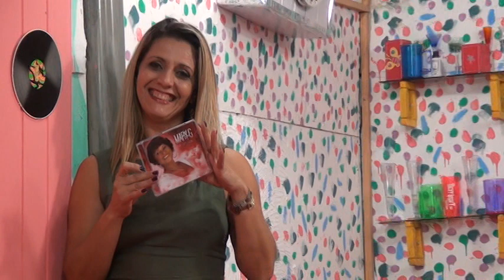MERI G , um show de cantora.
CONTATOS PARA PARTICIPAR DO PROGRAMA 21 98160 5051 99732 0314  . Rio de Janeiro . Apresentador Markone Miranda. Contrate o apresentador para shows. Apresentação de Proagramas , eventos e Shows de mágicas

Ao longo das décadas, diversos programas ajudaram a entreter, educar, divertir e conscientizar o país. Mas, afinal, quais foram os mais marcantes desde a chegada da TV? Vamos relembrar alguns dos programas que ajudaram a construir a história da televisão no Brasil!

10 - TV na Taba (1950)
(Fonte: Tupi/Divulgação)
(Fonte: Tupi/Divulgação)
Fonte:  Tupi

A TV Tupi é considerada o primeiro canal de televisão brasileiro e o primeiro programa a ser exibido foi o TV na Taba, ainda em 1950. Aliás, ele trouxe a frase que ficou conhecida por inaugurar a tecnologia no país: “Boa noite. Está no ar a televisão do Brasil”.

O show contava com celebridades como Hebe Camargo, Inezita Barroso, Wilma Bentivegna, Lolita Rodrigues e mais. Foi, de fato, um marco em nossa história!

9 - Chico Anysio Show

Enquanto isso, o programa de comédia criado por Chico Anysio ficou no ar entre 1960 e 1990. A transmissão aconteceu tanto pela TV Rio, quanto pela Rede Globo e, até hoje, o programa é classificado como um dos clássicos da televisão brasileira.

8 - Programa Silvio Santos
(Fonte: SBT/Divulgação)
(Fonte: SBT/Divulgação)
Fonte:  SBT

Da mesma forma, não podemos deixar de citar o programa Silvio Santos que, inclusive, está no ar até os dias de hoje! Lançado em 1963, o programa passou pela TV Paulista (1963-66), Rede Globo (1966-76), TV Tupi (1976-80), e REI (1976-87) até chegar ao SBT, no qual está no ar desde 1987.

Sob o comando de Silvio Santos, o programa traz uma série de quadros icônicos como “Qual é a Música?” e “Passa ou Repassa”.

7 - Jovem Guarda
(Fonte: Record/Divulgação)
(Fonte: Record/Divulgação)
Fonte:  Record

Transmitido entre 1965 e 1968 na Record TV, o programa Jovem Guarda era comandado por Roberto Carlos, Erasmo Carlos e Wanderléia. Trata-se de um marco da música brasileira e o programa recebeu influências da música internacional como dos Beatles e Rolling Stones.

6 - Hebe
(Fonte: SBT/Divulgação)
(Fonte: SBT/Divulgação)
Fonte:  SBT

Como comemorar o Dia Mundial da Televisão sem citar o programa da Hebe? Assim como no caso de Sílvio Santos, o programa teve várias casas: a RecordTV (1966-73), Rede Tupi (1974-75), Band (1979-85), SBT (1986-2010) e a RedeTV! (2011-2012).

Hebe Camargo foi um dos grandes nomes da televisão brasileira e seu programa trouxe centenas de entrevistas com figuras importantes, tanto artistas, quanto políticos e outras classes.

História da Televisão
5 - Xou da Xuxa
(Fonte: Globo/Divulgação)
(Fonte: Globo/Divulgação)
Fonte:  Globo

O mesmo vale para o Xou da Xuxa, também transmitido pela Globo entre 1986 e 1992. Afinal, foi este o programa que consagrou Xuxa Meneghel como a “Rainha dos Baixinhos” e recebeu centenas de figuras importantes para quadros divertidos com a artista.

4 - Castelo Rá-Tim-Bum

Transmitida pela TV Cultura, a série Castelo Rá-Tim-Bum foi um dos grandes sucessos da TV brasileira e merece ser celebrada no Dia Mundial da televisão. Mesmo tendo sido produzida nos anos 1990, a série segue como um dos grandes clássicos e conquista novas gerações a cada dia!

3 - Linha Direta
(Fonte: Globo/Divulgação)
(Fonte: Globo/Divulgação)
Fonte:  Globo

O Linha Direta foi um noticiário policial exibido nas noites de quinta-feira pela TV Globo. O programa ficou no ar entre 1999 e 2007, apresentado por Marcelo Rezende e Domingos Meirelles.

2 - Programa do Jô
(Fonte: Globo/Divulgação)
(Fonte: Globo/Divulgação)
Fonte:  Globo

Entre 2000 e 2016, o célebre Jô Soares comandou o Programa do Jô na Rede Globo. O programa é uma referência dos talk shows no Brasil e o sofá do Jô recebeu nomes importantes do cenário brasileiro e internacional. Sem dúvidas, é um programa que faz falta na grade brasileira!

1 - Programa do Gugu
(Fonte: Record/Divulgação)
(Fonte: Record/Divulgação)
Fonte:  Record

Apresentado por Gugu Liberato, o programa do Gugu misturava convidados, jogos, atrações musicais e reportagens. A atração também teve mais de uma casa, sendo transmitida pelo SBT, Rede TV e Record! Até a morte do apresentador.